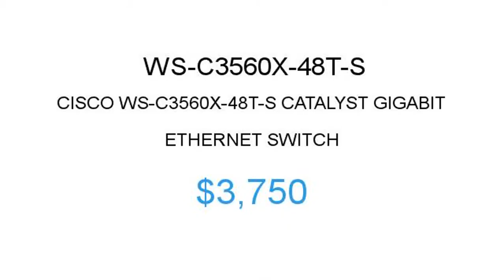Cisco WS-C3560X-48T-S $3750 Price Reduction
1.855.CORE4
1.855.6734